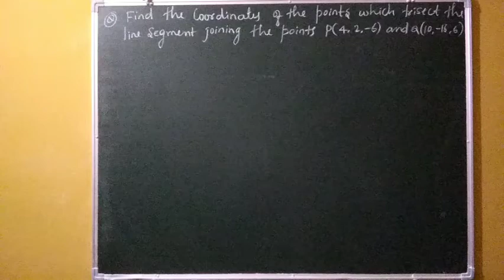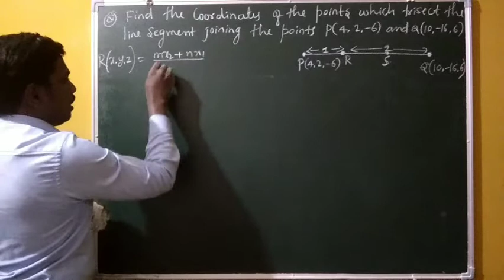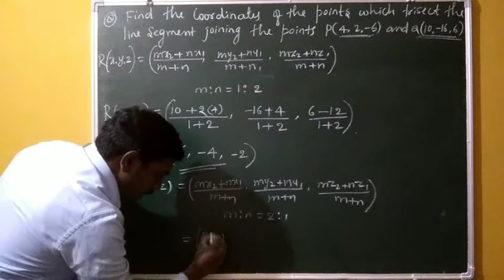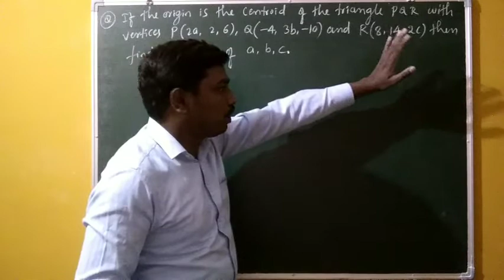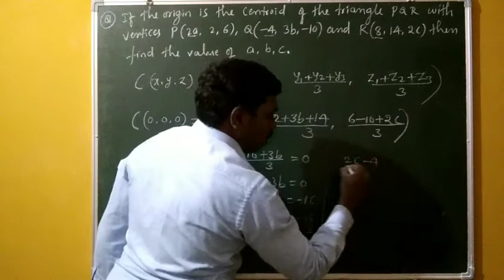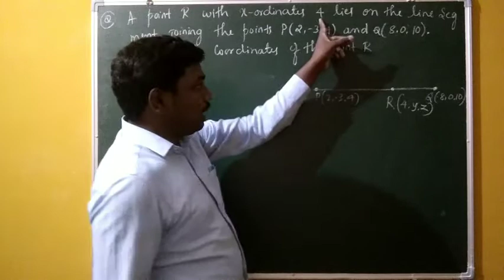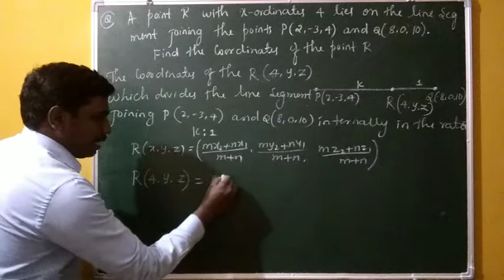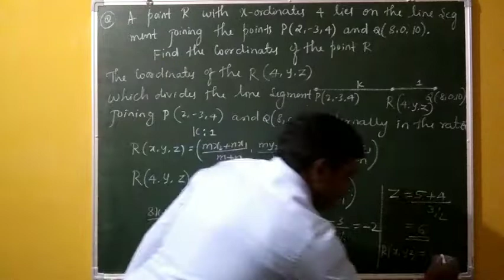introduction to 3D(10)